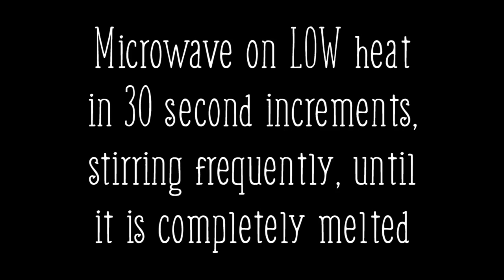DIY 2 Ingredient Tea Soap How To Tutorial ¦ The Corner of Craft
Today's video is an amazing collab with a couple of lovely ladies! And, to  make things even better, we're all showing you how to make soap!

Today I'm going to show you how to make the easiest soap in the world! It only requires TWO ingredients and is perfect for those looking to start soap making as you don't need many ingredients or supplies. YAY FOR SIMPLICITY!

Don't forget to post a picture of your makes on Instagram with TheCornerofCraft so I can check them out!